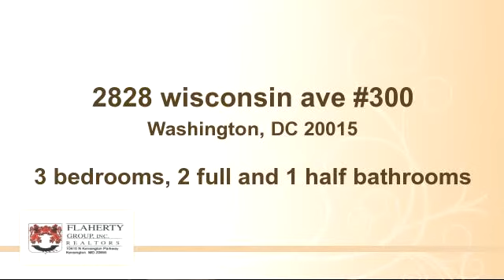Home for sale - 2828 wisconsin ave #300, Washington, DC 20015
Beautifully maintained and updated this luxury duplex is located in sought after Cathedral Heights only minutes from Georgetown with treetop views of the Capitol and the Washington Monument.  The secluded private courtyard, garage parking and expansive floorplan features a rarely available urban home with the comfort of a single family.

Bedrooms: 3
Bathrooms: 2 full and 1 half bathrooms
Square Feet: 1764
Price: $809,500

MLS ID: DC8572521

03/13/2015 03:37:11 am

Last modified: